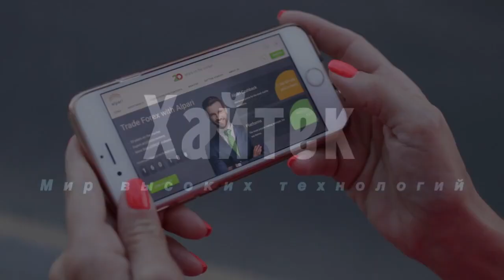Ученые раскрыли тайну перевала Дятлова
Швейцарские инженеры подтвердили одну из гипотез гибели группы Дятлова в горах Урала в 1959 году. Согласно выводам исследователей, лавинный сход снега с пологого склона мог привести к травмам, найденным на телах туристов. Ранее эта гипотеза была отвергнута из-за отсутствия явных признаков лавины.